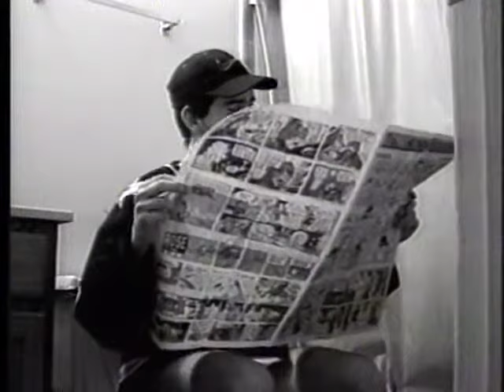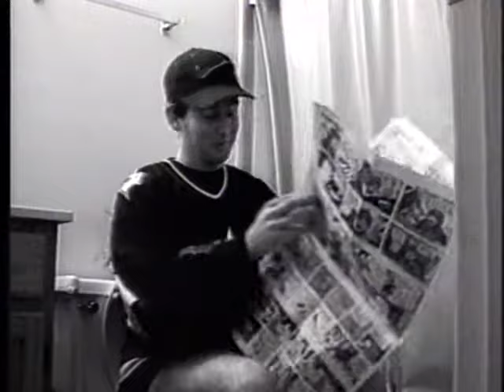Toilet Paper Caper. a short film.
Toilet Paper Caper. UTPA college film. February 2, 1996.

Starring Darren McCaulley, Jaime Lara, and Manuel Lara.

A Three Wise Men Productions comprised of Ric De Anda, Henry Serrato, Charles Welch.